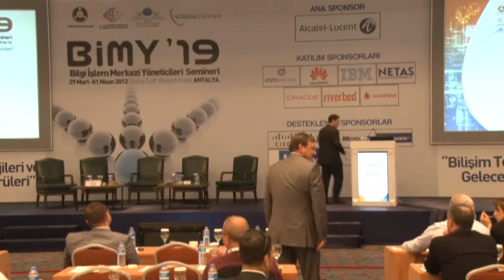04 kuresel kriz sonrasi dunya ekonomisinde yeniden yapilanma